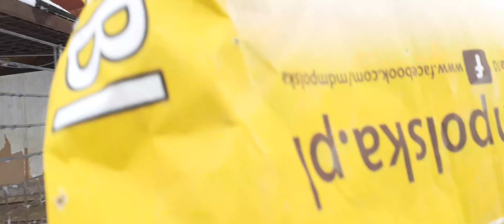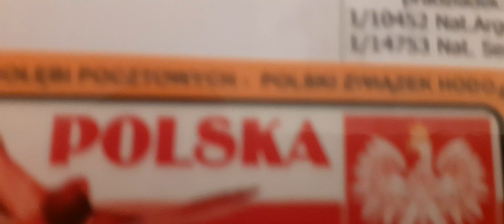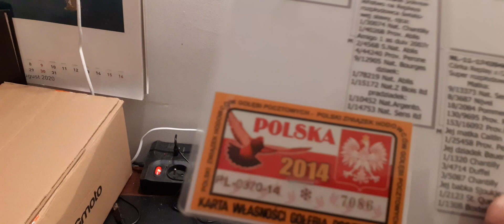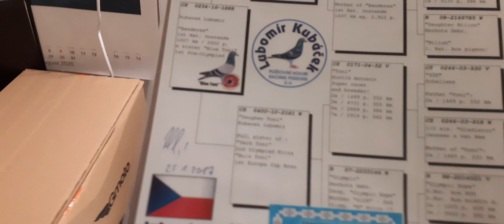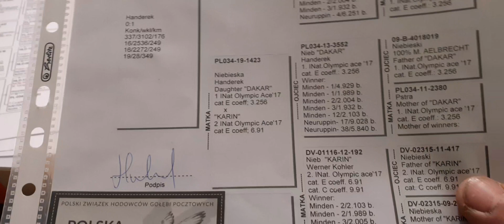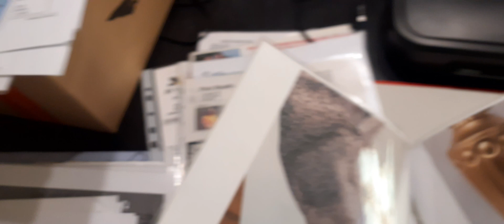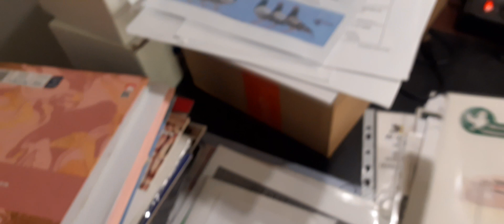I plany się zmieniły część 1